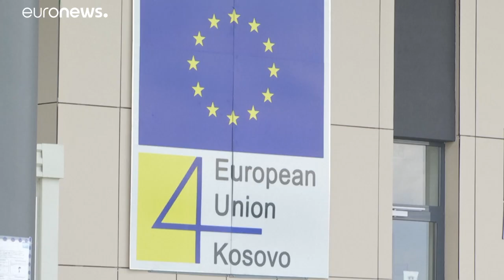Sérvia disposta a retomar diálogo com Kosovo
No início do mês, o novo governo kosovar levantou as restrições à importação de produtos sérvios